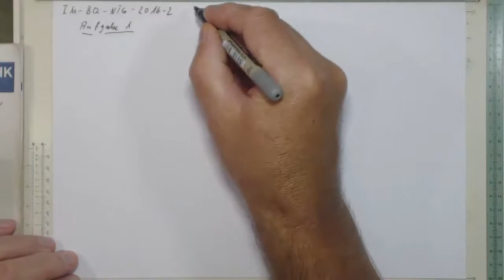IM BQ NTG 2016 2 A1 Trailer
IM_BQ_NTG_2016_2-A1
- Erläutere den pH-Wert
- Nenne die Ausgangsprodukte einer vorgegebenen Reaktion (Natronlauge und Schwefelsäure)
- Erkläre den Neutralisationsvorgang beim Mischen von Säuren und Base
-Erkläre warum Methlorange nicht zum Nachweis von pH=7 geeignet ist